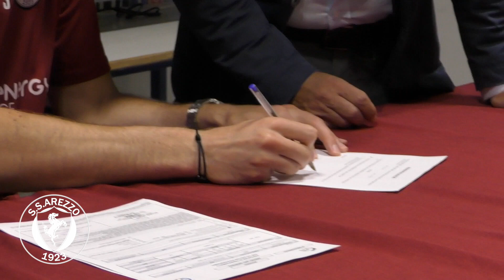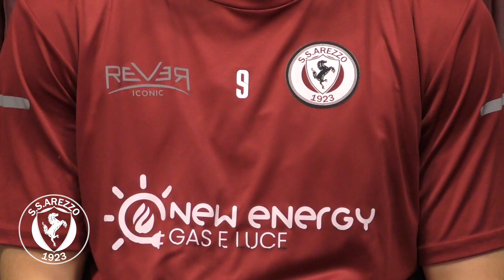Libor Kozak, un gigante ad Arezzo